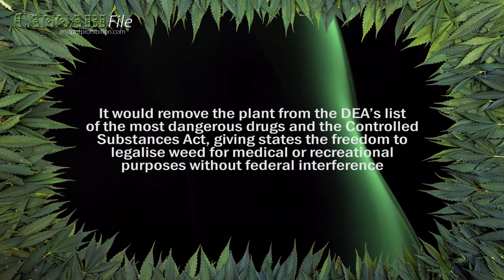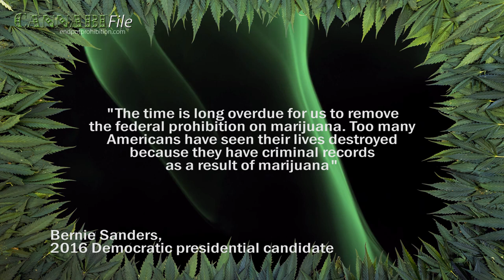Bernie Sanders Introduces Bill to Lift Federal Cannabis Ban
Bernie Sanders, 2016 Democratic presidential candidate, introduced a Senate bill that would end federal cannabis prohibition in the U.S.